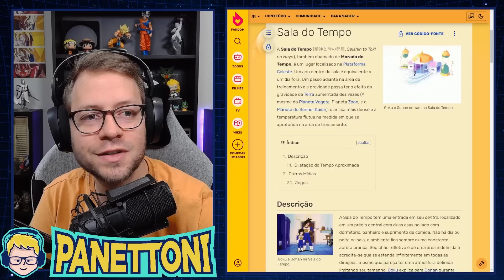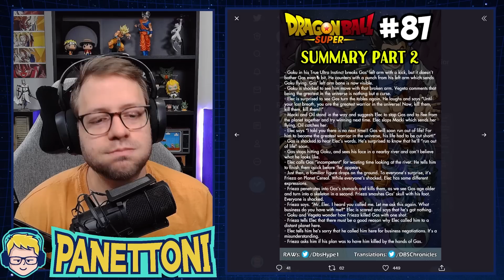FRIEZA PRETO?? NOVA FORMA DO FREEZA | Dragon Ball Super Manga 87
Novo vazamento acabou de revelar a nova transformação do Frieza chamada de BLACK FRIEZA ou FREEZA PRETO no capítulo 87 do manga de Dragon Ball Super.